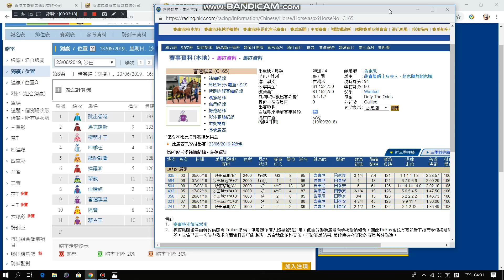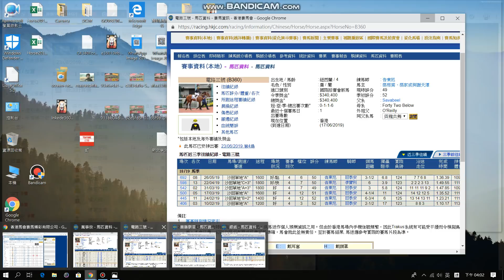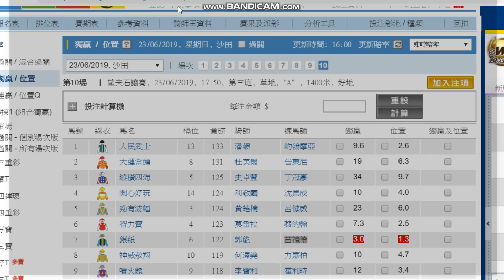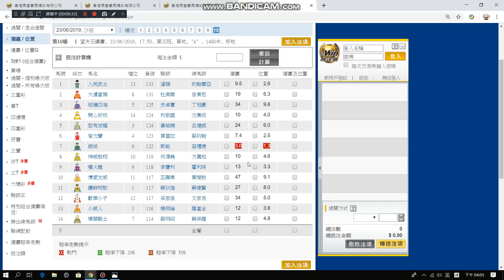香港賽馬23/06/2019 沙田A欄日賽心水推介, 寄望告仔生生性性連場數糊!!!!!!